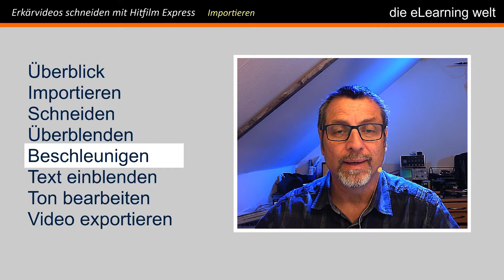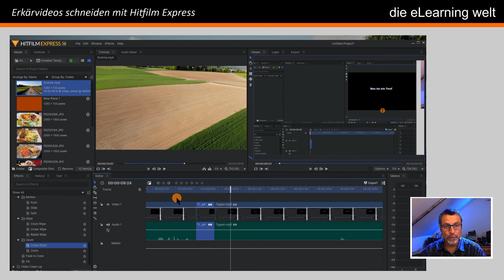tutorial hitfilm express deutsch Videosequenzen beschleunigen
Bereiche eines Videos beschleunigen, damit das Zuschauen nicht langweilig wird. Speziell im Online Unterricht verwendete Videos können an den Stellen schneller gemacht werden, in denen nur zeitaufwendige Vorgänge wie Texteingaben oder Zeichnungen stattfinden.